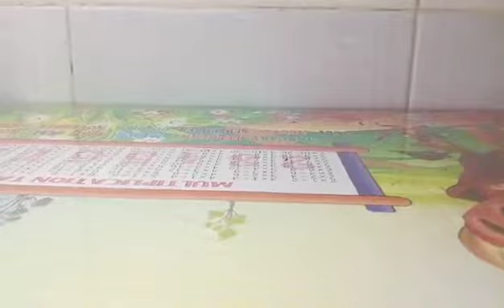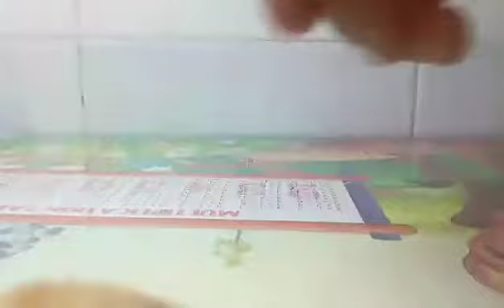Review Thức ăn dinh dưỡng cho hamster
Thức ăn vặt đồng giá 3 k 1 bịch
+hướng dương
+cớm bắp
+cớm gạo
+ngọc mễ
+cớm ngũ sắc(vị bơ,dâu, bạc hà,sửa tươi)
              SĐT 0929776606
              Shopee.vn/big_boss_pet